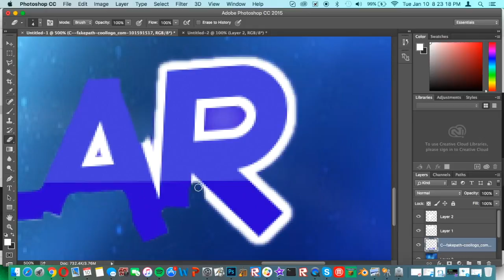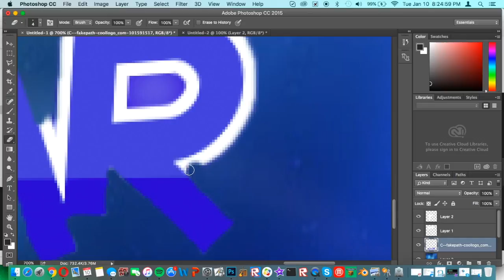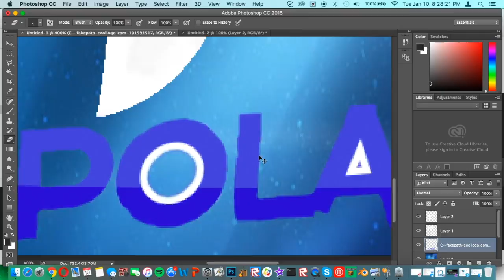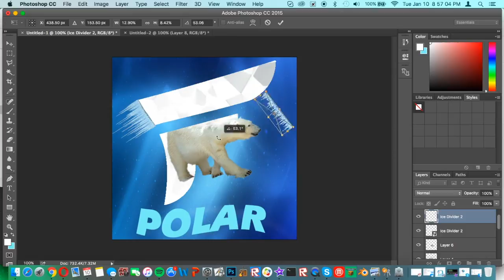Fly Polar Speed Art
A Rc Response